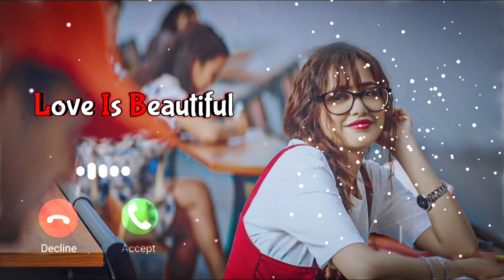Jinni bari dekhu tenu milda sukoon New best loveringtone❤️No Copyright mobile ringtone